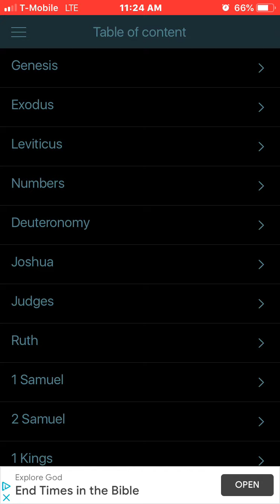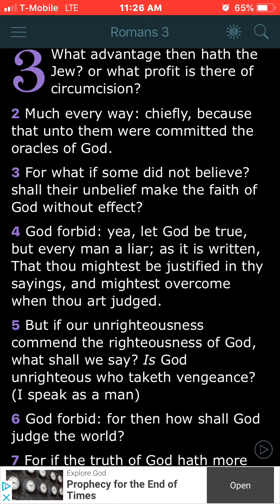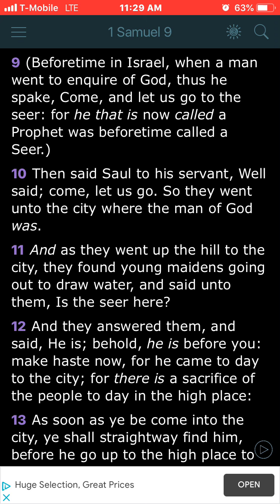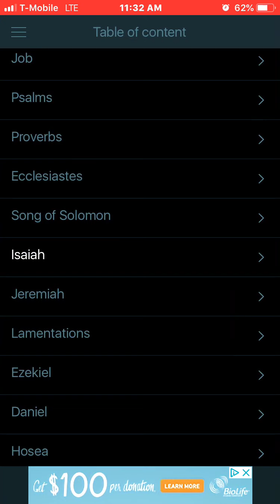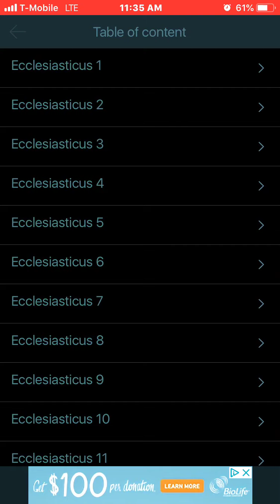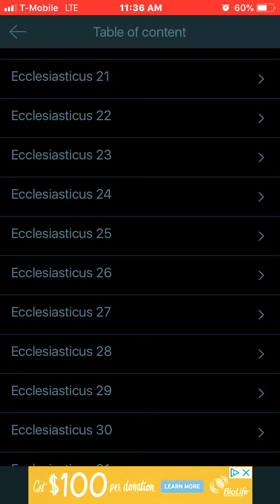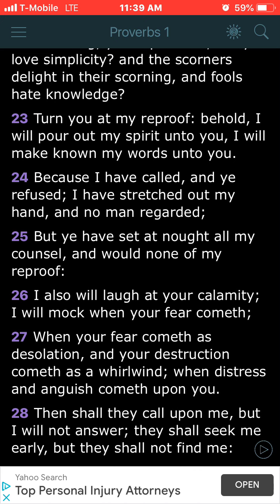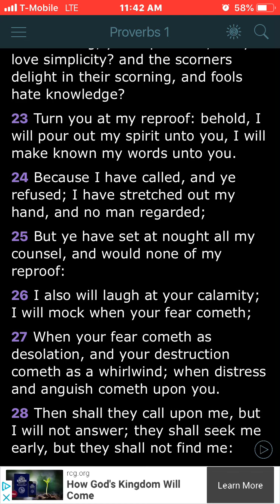Thus Saith The LORD